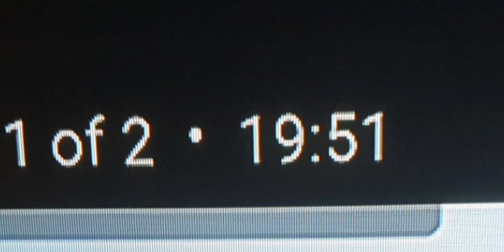When the first Ad is 19 minutes long